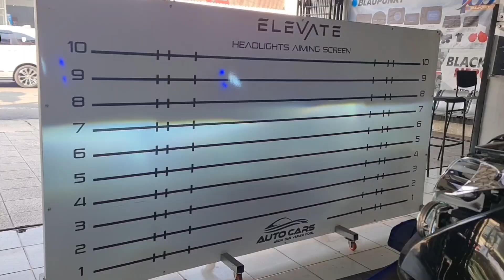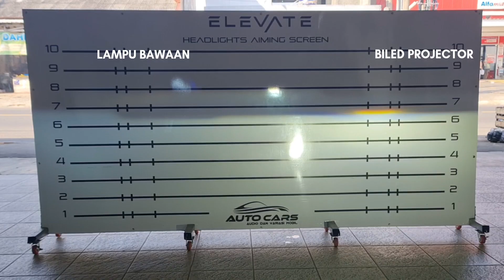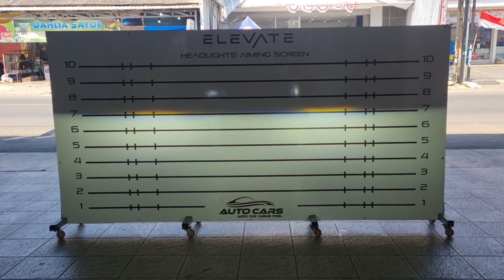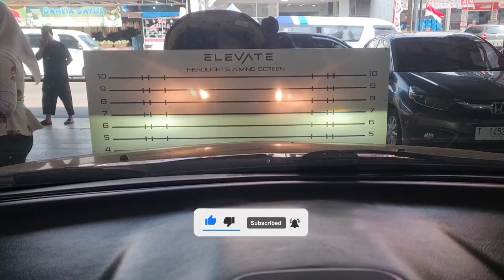TOYOTA HARRIER UPGRADE BILED PROJECTOR‼️NGEBOBOK❌️❎️NGERUSAK❌️❎️CAHAYA SUPER TERANG✅️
AUTOCARS AUDIO DAN VARIASI MOBIL PURWAKARTA

Workshop Jln. Basuki Rahmat No. 62 (depan alfamidi) Purwakarta, Jawa Barat 41112.

Tentang kami : AutoCars Audio dan Variasi mobil adalah toko audio dan aksesoris mobil paling lengkap dengan harga yang kompetitif. Dengan pengalaman lebih dari 10 tahun, kami selalu berusaha memberikan pelayanan yang terbaik baik konsumen.
Produk yang kami jual antara lain : Audio mobil, processor DSP, kaca film Solar Gard, prime suspensi, balance arm, sarung jok permanent dan semi permanent, lampu led mobil, alarm,  coating nano ceramic, coating kaca, lampu projector, dll